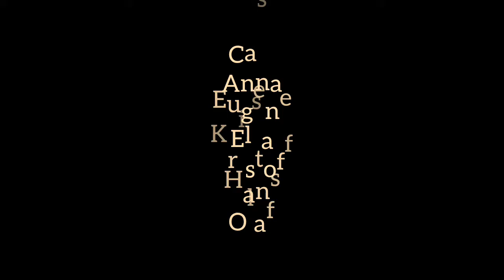The Curse - True Love - Part 2 (Disney Parody)!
A Disney parody film. basically a Frozen parody!
Please watch till the end to get the fun!

This video is made for entertainment and no profit.